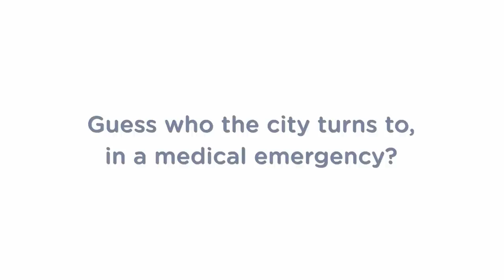ADITHYA NARAYANAN at THE MUSIC ACADEMY 2021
Adithya Narayanan (Vocal)
N.C.Madhav (Violin)
Ambur S.Padmanabhan (Mridangam)
Recorded as part of the 95th Annual Conference & Concerts ( Digital) 2021